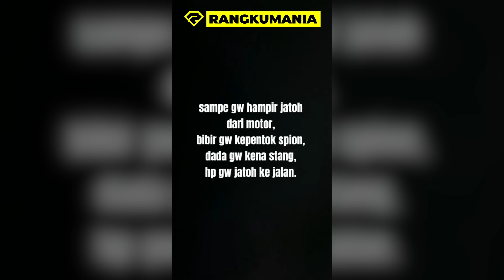KARMA ITU NYATA!! Ingin Bakar Toko, Malah Membakar Dirinya Sendiri!! 😱 KUASA TUHAN!!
ADA BANYAK KEJADIAN YANG TERJADI SELAMA SEMINGGU INI.
DAN BEBERAPA KEJADIAN TERSEBUT BAHKAN MEMBUAT HEBOH JAGAT DUNIA MAYA, DAN MENUAI BERBAGAI MACAM TANGGAPAN DARI WARGANET.

MULAI KARMA SI PEMBAKAR TOKO. AKSI VIRAL MAHASISWA SI MULUT RAMAH, DAN MASIH BANYAK LAGI. KALI INI KITA BAKALAN RANGKUM KEJADIAN-KEJADIAN TERSEBUT DI VIRAL OF THE WEEK.